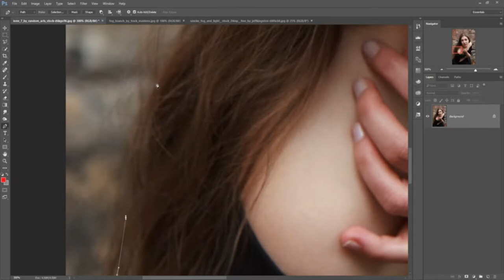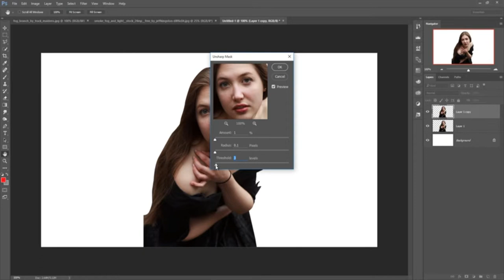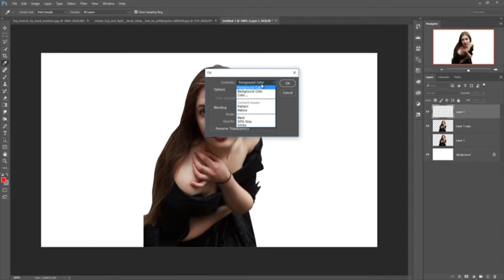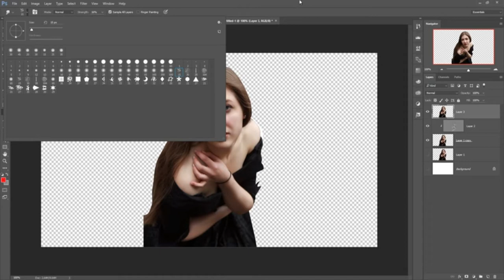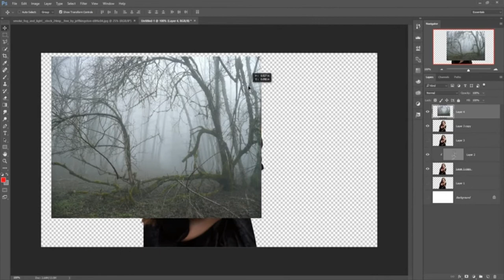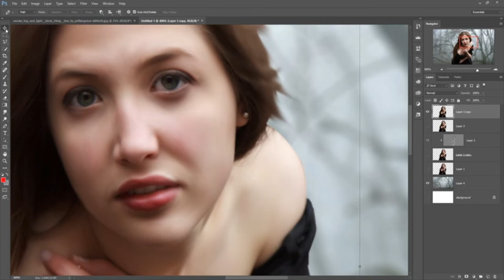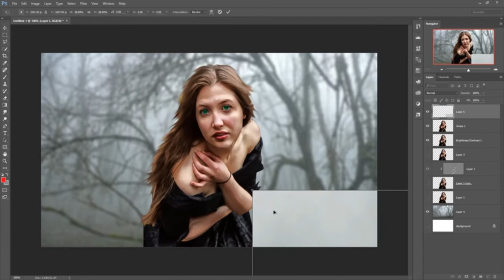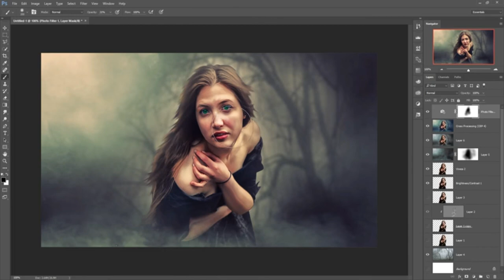PhotoshoDigital artwork and painting | photoshop tutorial cs6/CC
This TECHme channel is all about Video & Photo Editing trick and technology.